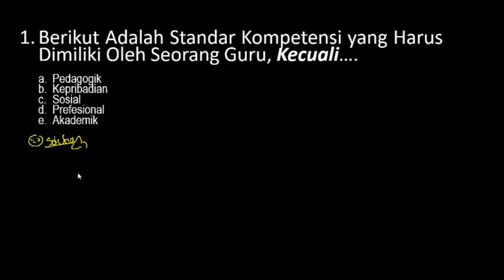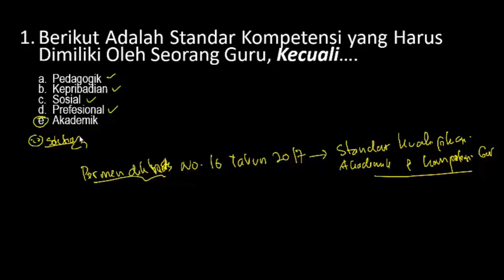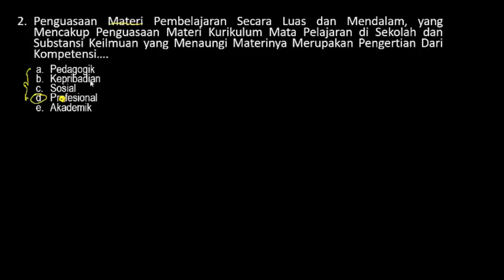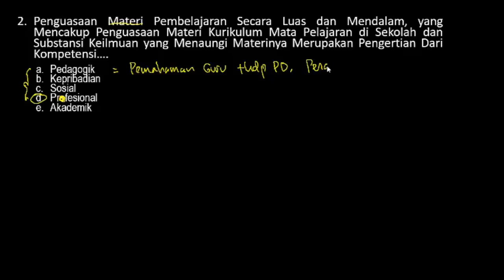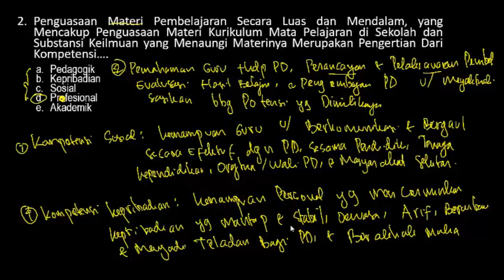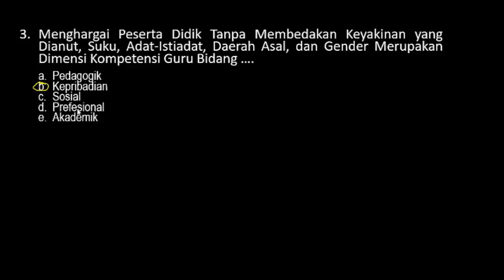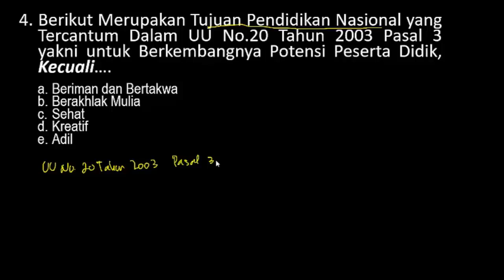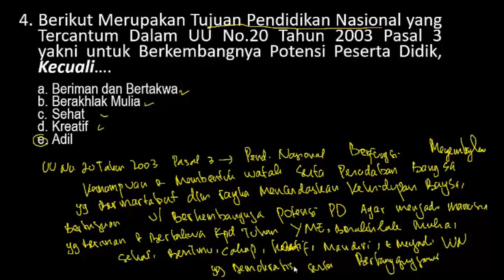Contoh Soal SKB KEGURUAN CPNS 2020 - SKB GURU (PADAGOGIK) CPNS 2020 (Part.2)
Prediksi Soal SKB KEGURUAN CPNS 2020 - SKB GURU (PADAGOGIK) CPNS 2020 (Part.1)
P3jCBZb0bks